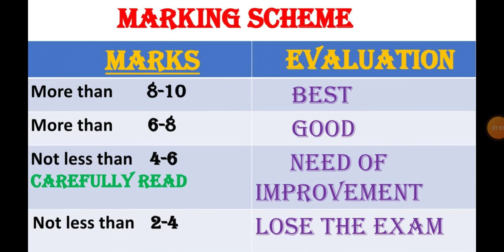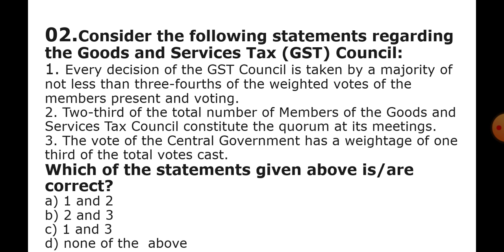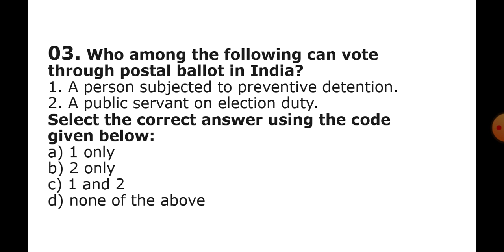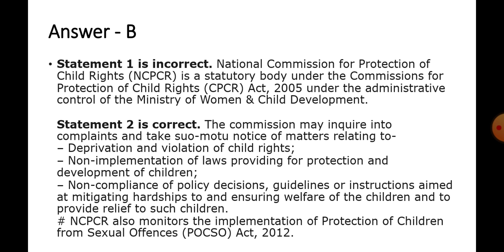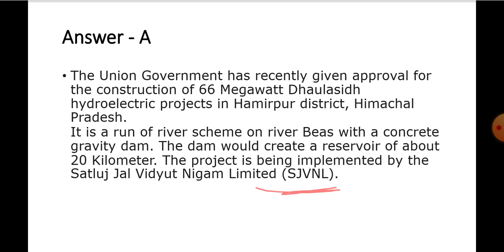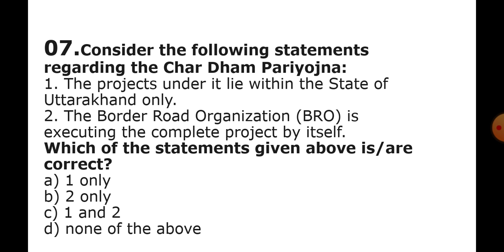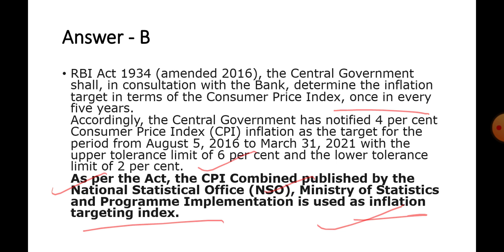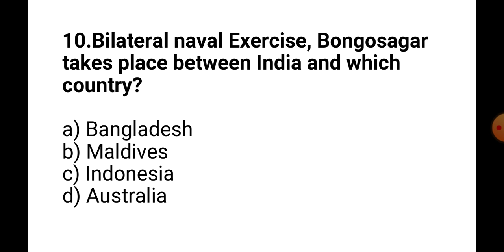Current Affairs MCQ | The Hindu Analysis | PIB Analysis | 6th October 2020 | SF Education | UPSC